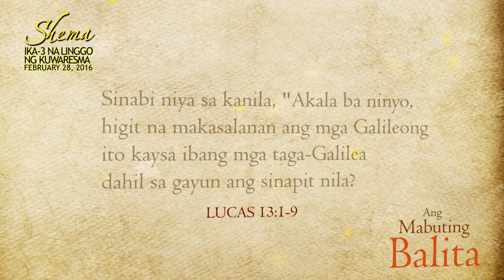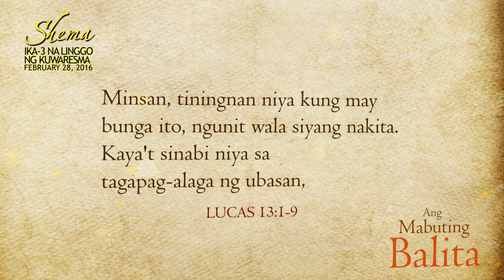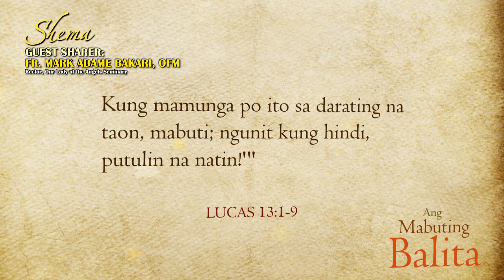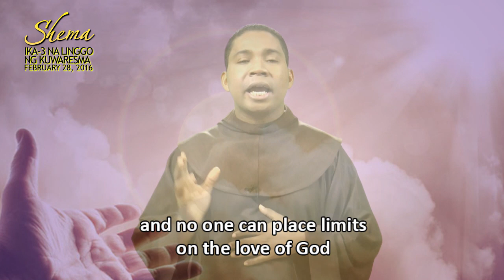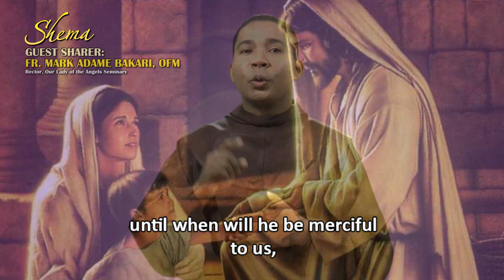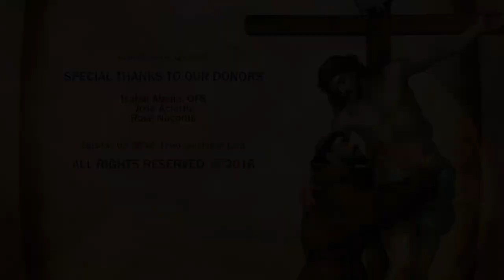SHEMA! IKA-3 NA LINGGO NG KUWARESMA: February 28, 2016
Pakinggan natin ang pagninilay ni Fr. Mark Adame Bakari, OFM tungkol sa Ebanghelyo para sa Ika-3 na Linggo ng Kuwaresma (Third Sunday of Lent) February 28, 2016. Si Fr. Adam ay rector ng Our Lady of the Angels Seminary sa Novaliches, QC, Philippines.

"Shema!" is a weekly Gospel reflection produced by the OFM Communications and Media of the Franciscan Province of San Pedro Bautista-Philippines.